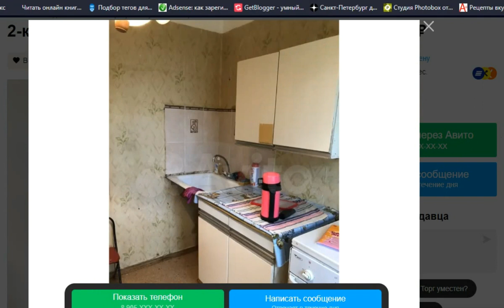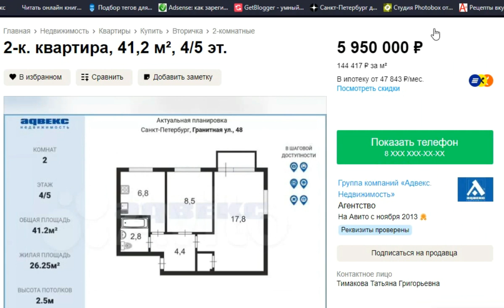Питер Пятиэтажки в ЦЕНТРЕ ?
Переехала в Петербург семь лет  назад из Калининграда. Считаю,что жить в городе и приезжать  как турист или гость - это совершенно разные вещи. Когда начинаешь здесь жить постоянно , открывается много новых обстоятельств и ситуаций, о которых я рассказываю вам. Говорим о работе, о зарплатах,где искать работу,об аренде и покупке недвижимости, о погоде и о людях,которые здесь живут. О том как переехать и на что обратить внимание. Делюсь своим  опытом. Гуляем по известным и красивым местам города.